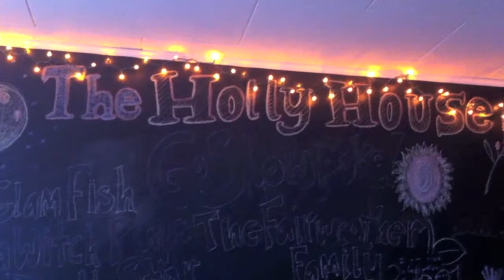Chalkboard Sessions//Go Slowpoke: Nothingness